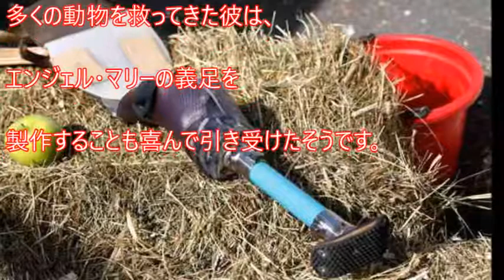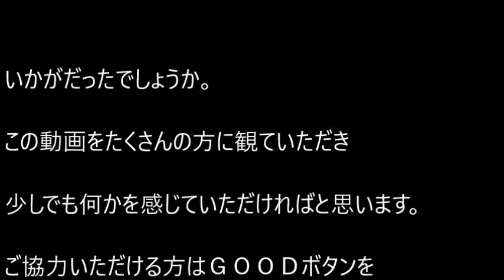【感動】生まれてすぐに右前脚を失ったポニーが、 義足によって初めて歩く喜びを知る！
【感動】生まれてすぐに右前脚を失ったポニーが、
義足によって初めて歩く喜びを知る！

「エンジェル・マリー」と名付けられたこちらのポニーは、
生まれてすぐに母親に前脚を踏まれてしまい、
その後の手術の結果右前脚を失うこととなりました。
大切な脚を一本失い、
歩く喜びを知らないまま生きてきたエンジェル・マリー。
しかし先日、彼女は特製の"義足"の力を借り、
初めて自分の足で歩くことに成功したそうです。

関連動画

車の中から助けを呼ぶ声が！！その声の正体は14時間前に亡くなった母親の声だった。【驚愕する話】

保護した子猫がどう見ても普通ではない…専門家に相談した結果...衝撃の事実が…

母恋しく鳴いていた野良の子猫を発見。保護した後の大きな変化にビックリ！その姿に恋をして・・・。【nekoの部屋】